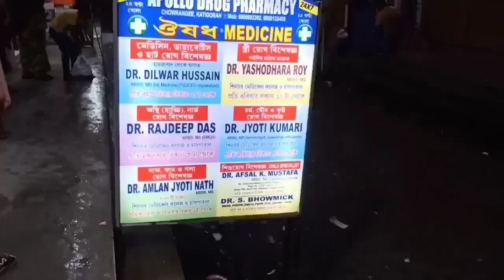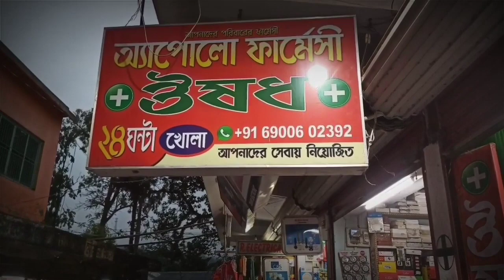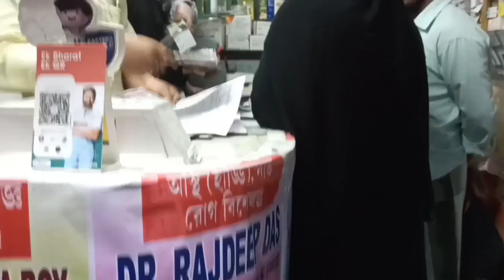নীতিশ কি বিরোধীদের প্রধানমন্ত্রীর মুখ হতে চলেছেন? কেমন হবে আগামী লোকসভা নির্বাচনের ময়দান